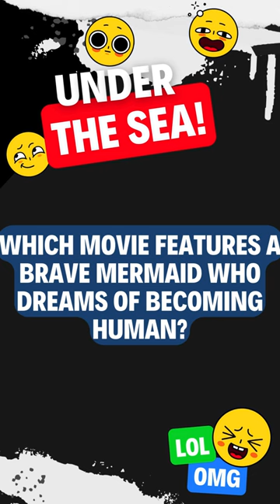‍♀️ Can You Dive Deep with The Under the Sea Puzzle?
Calling all DisneyFans! This video takes you on an underwater adventure! Which classic Disney movie features a mermaid with a dream to walk on land? Get ready for some catchy tunes, unforgettable characters, and a villain with a serious case of the "umpteen tentacles"!

A) The Little Mermaid ‍♀️ 🧜‍♀️
B) Moana
C) Finding Nemo

Think you've found your treasure?
Watch this video to see if you're a true Disney movie pro!